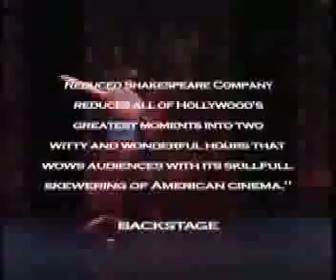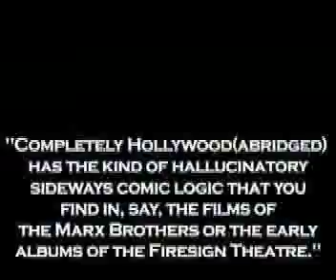Reduced Shakespeare Company: Completely Hollywood (abridged)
Just when you thought it was safe to go back in the theater... Reduced Shakespeare Company takes on 186 movies in 100 minutes with hilarious results. It's summer's biggest blockbuster with no stars, no budget, and no popcorn—but plenty of laughs!
June 21--July 3, 2011 in the Kennedy Center Terrace Theater